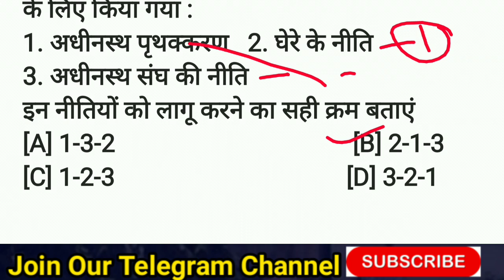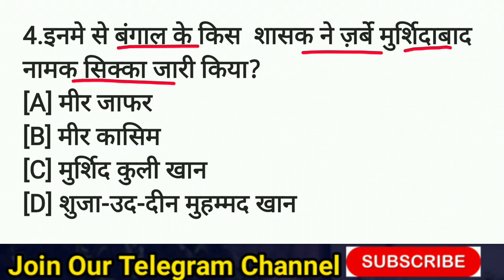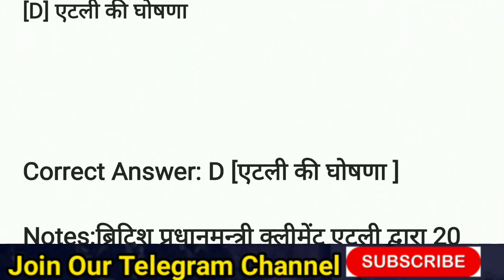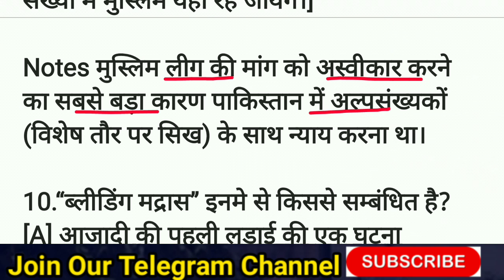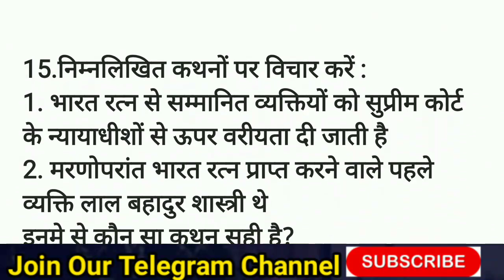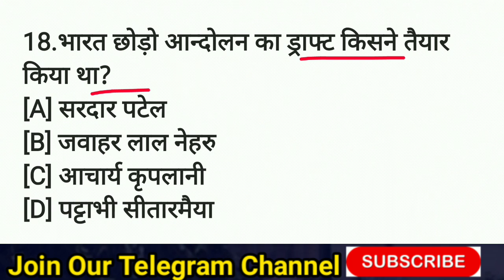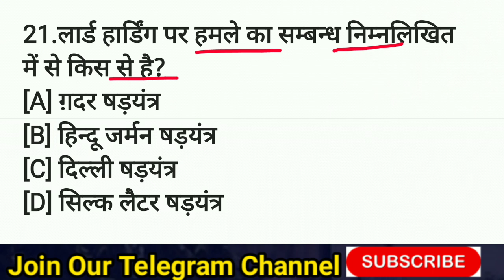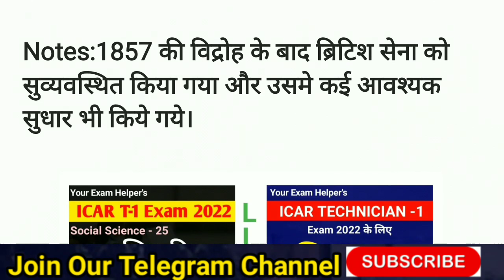Icar Technician Social Science || Icar Exam Postponed News || Icar Total Form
🆕  Your Exam Helper's BOOK हिंदी  🆕

           TEST SERIES + PRACTICE + REVISION

👇👇👇👇BUY E-BOOK 👇👇👇👇
🔴 All Latest Current & Statics 2021
Updated JAN. to AUG. 2021 (Hindi)

👍 🎯 ICAR Technician Exam Preparation हिंदी

🔴 Computer Gyan Kosh Latest 2021 in Hindi
( For All Exam)

🔴 वनरक्षक | वनपाल टेलिग्राम ज्वॉइन 👇👇
Here you get PDF, Notes, Notification, New Updates .

                           🇮🇳जय हिन्द🇮🇳
                           🙏धन्यवाद🙏
ICAR Technician Social Science Class,